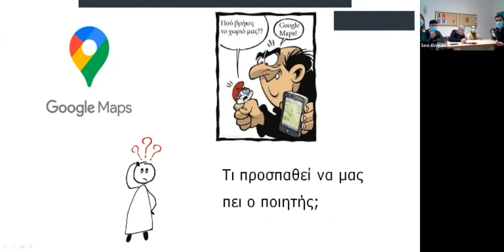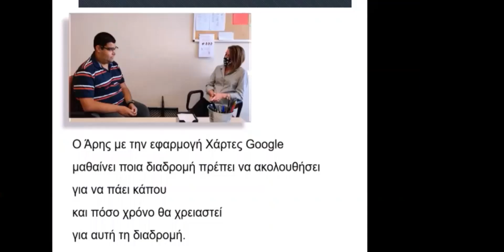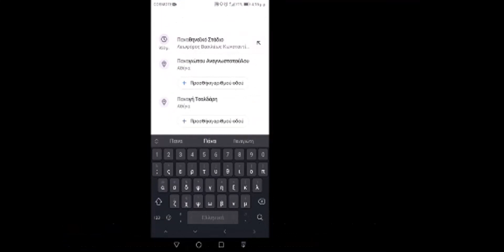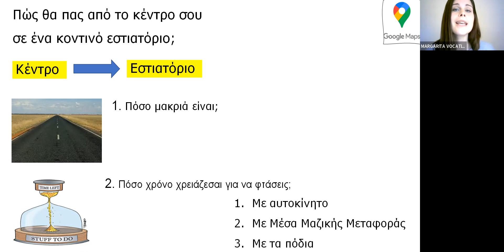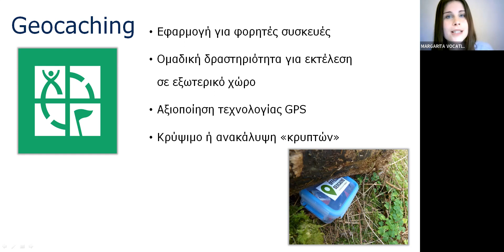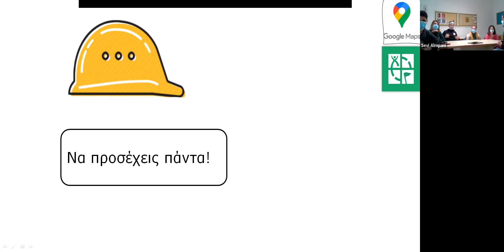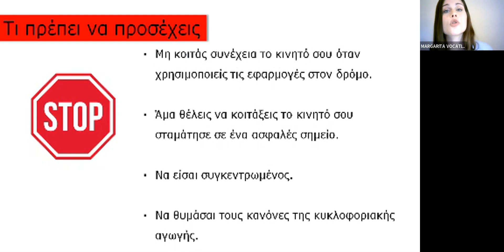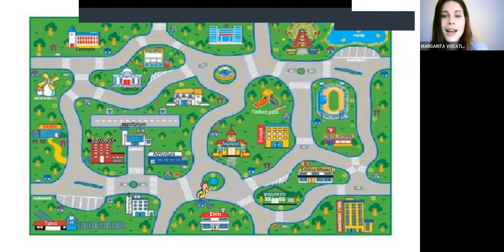BYOD WEBINAR 3: Εκπαιδευση ατόμων με νοητική αναπηρία. Εφαρμογές για μετακινήσεις.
Το ΕΕΑ ΜΑΡΓΑΡΙΤΑ συμμετέχει στο ευρωπαϊκό Erasmus + πρόγραμμα ”BYOD (Bring Your Own Device) – Μία Εκπαιδευτική Μέθοδος που οδηγεί στη βελτίωση της Απασχολησιμότητας Ενηλίκων με Νοητική Αναπηρία”. Στο πρόγραμμα αυτό, εκπαιδευτές, γονείς και εθελοντές, μαθαίνουν πώς να υποστηρίζουν τους ανθρώπους με νοητική αναπηρία στο να χρησιμοποιούν την τεχνολογία κινητών συσκευών, ώστε να βρουν κάποια εργασία ή να διατηρήσουν την εργασία τους.

Σε αυτό το video συναντηθήκαμε με ανθρώπους με νοητική αναπηρία για να γίνει η εκπαίδευση τους στην μεθοδολογία BYOD και να ανταλλάξουμε καλές πρακτικές και εμπειρίες.